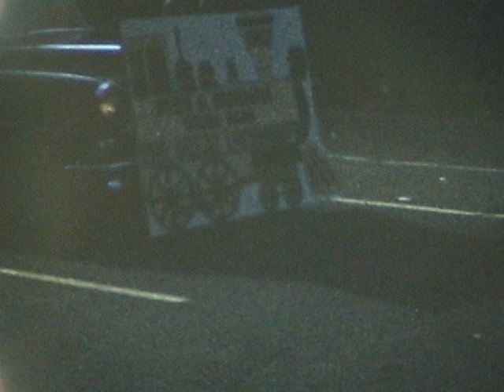1957 NewYears-Mummers Parade Part -2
Dad captures the 1957 Mummers Parade